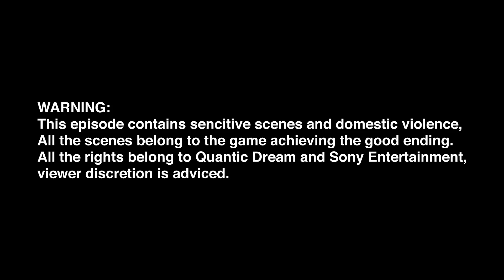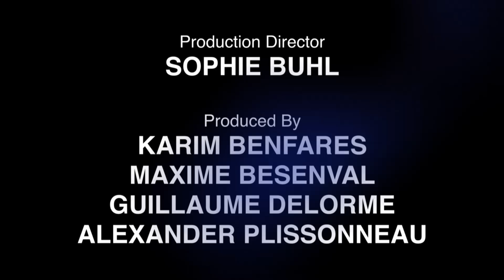Detroit: Become Human | 1x02 'Deviancy'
After a problem, androids tendency to deviate is getting often.